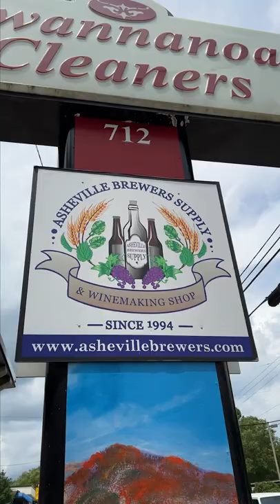Shopping Hacks For Your Local Brewery Supply Store.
Looking for your next yeast strain? Try heading down to your local brewery supply store.

For us at Clawhammersupply most brew days start with a trip to @asheville.brewers.supply for ingredients & updates on the brewing industry.